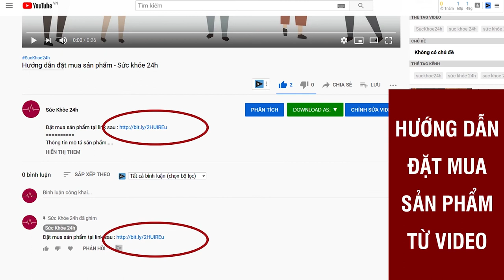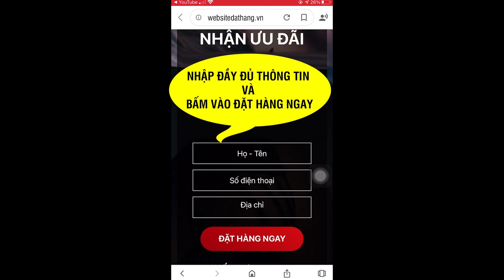Bột cần tây mật ong Motree có tốt không? Giá bao nhiêu?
Các Thành Phần Có Trong sản phẩm Cần Tây Mật Ong
 1. Bột Cần tây sấy thăng hoa (78%)
- Ngừa ung thư rất tốt.
 - Giảm cholesterol một cách tự nhiên.
 - Kiểm soát huyết áp.
 - Ngừa rối loạn tiêu hóa và giúp nhuận tràng rất tốt vì loại nước ép này chứa rất nhiều chất xơ.
 - Ngừa vôi hóa, giúp ngăn chặn quá trình vôi hóa trong túi mật, bàng quang và thận.
 - Giúp lợi tiểu.
 - Giảm cân :Loại nước này rất ít calo và cũng giúp bạn no lâu. Do đó, bạn sẽ dễ dàng kiểm soát cơn thèm ăn và giảm cân.
 - Giúp ngủ ngon: Hàm lượng magie cũng như tinh dầu trong nước ép có tác dụng làm dịu thần kinh. Nhờ đó, bạn có thể thư giãn và tận hưởng giấc ngủ ngon.
 - Giúp đẹp da: Cần tây có nhiều nước vì 95% trọng lượng của cần tây là nước. Do đó, uống loại nước ép này thường xuyên không những có thể giúp bạn đáp ứng nhu cầu nước hàng ngày mà còn giữ cho tế bào da đủ ẩm. Khi được cấp ẩm thường xuyên, làn da mềm mại và căng mịn hơn.
 - Ngăn ngừa tổn thương da, ngăn ngừa nếp nhăn da và giúp da sáng. Nhờ chứa nhiều vitamin giúp sản sinh collagen nuôi dưỡng da.
 - Giúp mái tóc mềm mượt do cần tây chứa nhiều nước và vitamin A rất tốt cho tóc.
2. Bột mật ong núi tự nhiên (10%)
- Cung cấp vitamin, khoáng chất duy trì năng lượng cho cơ thể
 - Ngăn sự thèm ăn theo cách tự nhiên.
 - Kích thích tăng trao đổi chất giúp đốt cháy chất béo.
 - Giúp cơ thể hấp thụ đường chậm rãi.
 - Cung cấp các loại enzym, chất ngừa oxy hóa có lợi cho sức khỏe.
 - Giúp da sáng mịn, giúp tóc mềm mượt chắc khỏe.
 - Giúp chống viêm, kháng khuẩn, cải thiện hệ tiêu hóa.
3. Bột đường thốt nốt (10%)
- Cung cấp nhiều khoáng chất.
 - Làm đẹp  cho da: Nếu da bạn bị mụn, trứng cá hãy ăn đường thốt nốt mỗi ngày sẽ thấy sắc đẹp làn da được cải thiện rõ rệt.
 - Thanh lọc cơ thể, giữ gìn vóc dáng.
 - Chữa chứng đau nửa đầu.
 - Hạn chế những tác động theo mùa theo năm lên cơ thể .
 - Tốt cho trẻ em.
 - Giúp xương chắc khỏe.
 - Tăng khả năng miễn dịch.

Cách Sử Dụng sản phẩm Cần Tây Mật Ong
 - Pha 2 muỗng cafe cần tây mật ong vào trong 200ml nước (có thể tăng giảm tùy khẩu vị). khuấy đều cho tan bột và uống trực tiếp. pha nước bình thường hoặc nóng lạnh tùy khẩu vị của từng người. Hoặc pha với nước trái cây tươi. Hoặc pha với sữa chua có thể cho thêm đá xay và thưởng thức

 - Ngoài ra có thể pha nước ép cần tây tùy vào sở thích của từng người. nếu bạn muốn uống nước trái cây như: cam, nho, xoài đều có thể pha cùng, đặc biệt bạn còn có thể làm kem với sản phẩm này.

 - Nếu bạn uống để giảm cân hãy uống trước khi ăn khoảng 30 phút hoặc uống khi bụng đói. Nếu bạn không muốn giảm cân hãy bổ sung nước ép cần tây sau bữa ăn.

Đối Tượng Sử Dụng Cần Tây Mật Ong
 - Motree cần tây mật ong là dòng sản phẩm được pha chế với nước khi sử dụng. Có rất nhiều tác dụng và rất dễ uống và sử dụng, vì vậy ai cũng có thể sử dụng, phù hợp cho mọi lứa tuổi (trên 1 tuổi là đã có thể sử dụng sản phẩm).

SẢN PHẨM ĐẶC BIỆT CẦN THIẾT VỚI CÁC CHỊ EM
 - Da có nhiều nám, tàn nhang, vết nhăn, thâm sạm,…
 - Cơ thể bị thừa cân, muốn giảm cân, có nhiều mỡ trong máu.
 - Bị stress, cơ thể thường xuyên bị mệt mỏi.
 - Bị mắc các loại bệnh về huyết áp, tiểu đường, tim mạch,..
 - Cơ thể bị bốc hỏa, khô hạn sau sinh, tiền mãn kinh, khô rụng tóc, kém tươi sắc,…
 - Sức đề kháng kém, thường xuyên bị bệnh.
ĐẶT MUA NGAY
Giá 190k/hộp, 2 hộp 380k, 3 hộp 550k